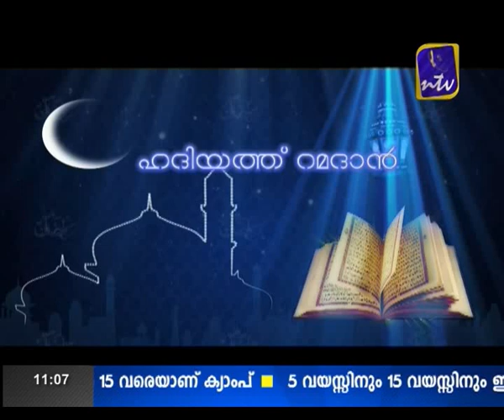Hadiyat Ramadan July 23 part 2